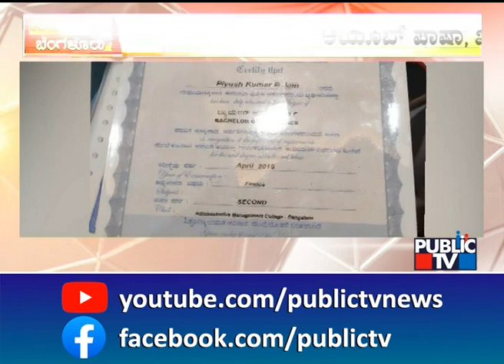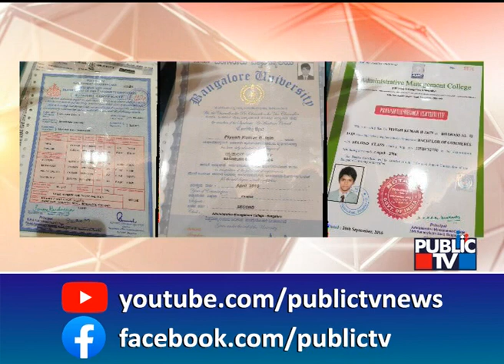ನಕಲಿ ಮಾರ್ಕ್ಸ್ ಕಾರ್ಡ್ ಜಾಲ ಬಯಲು..! | Fake Marks Card | Public TV